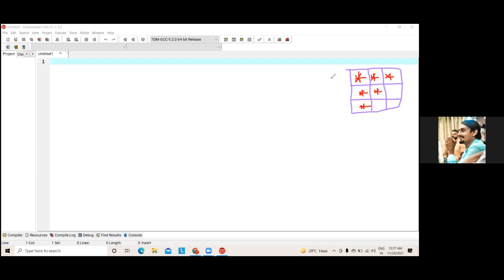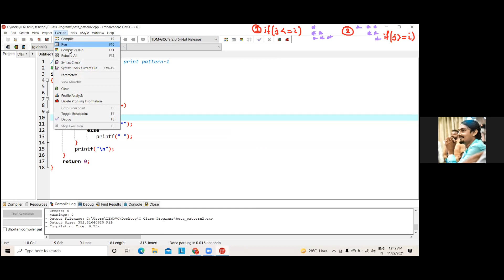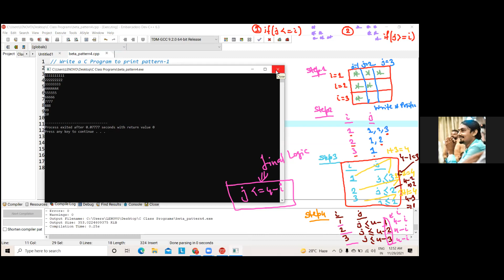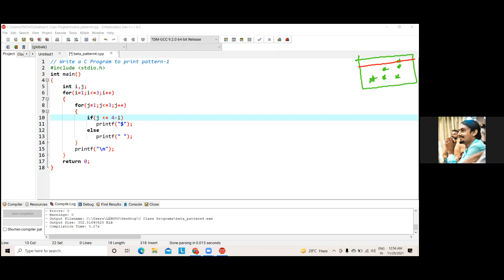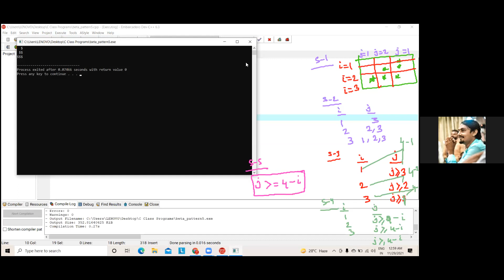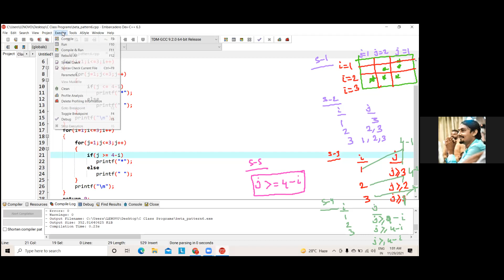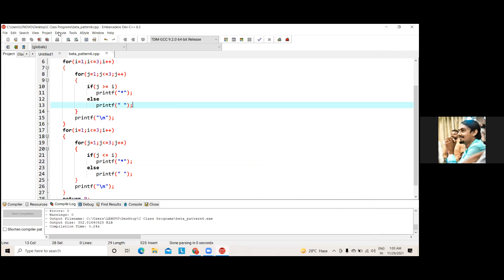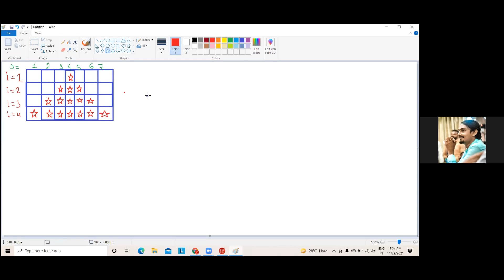Pattern in C Programming in Bengali Explanation ( Record 1 )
Video from SubhaDa (Computer Tutor)💻